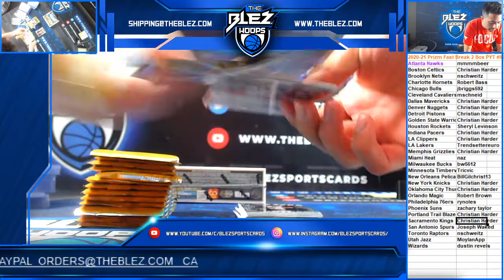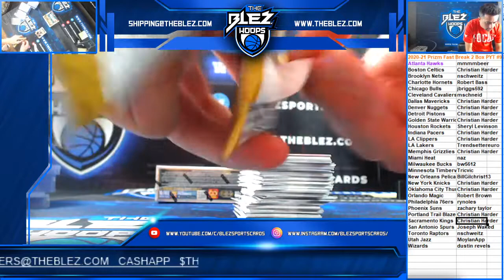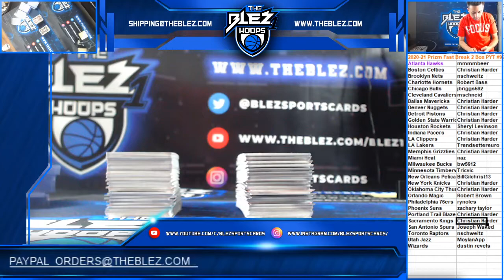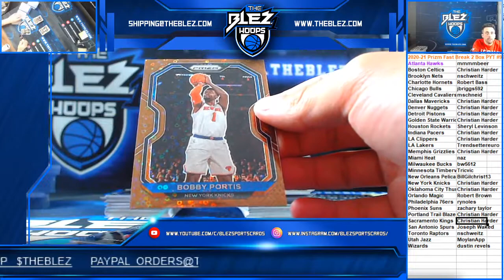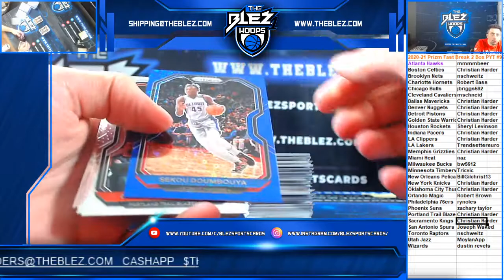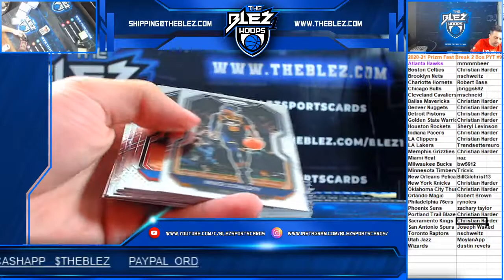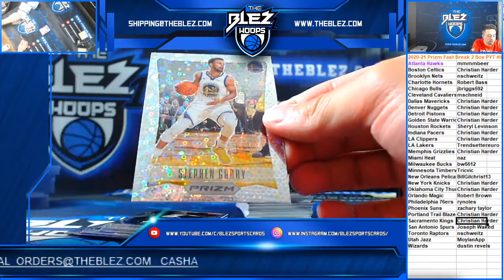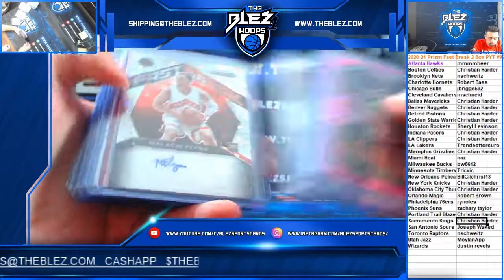2020 21 Panini Prizm Fast Break Basketball 2 Box PYT #99